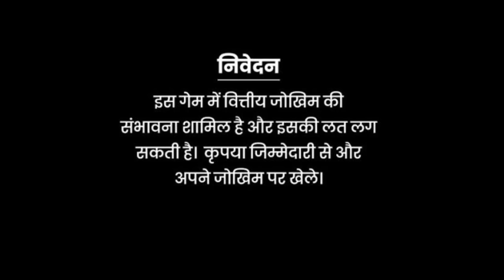IPL में भोजपुरी कमेंट्री सुन लोग हो रहे लोटपोट | Dinesh Lal Yadav Nirahua | Ravi Kishan | Jhand G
to ka haal hai theek hai ?

today we are talking about bhojpuri commentary in ipl,
ravi kishan, dinesh lal yadav nirahua,

funniest bhojpuri commentary in ipl, IPL, ravi kishan commentary in ipl, indian premier league, funny commentary in ipl, IPL match, dinesh lal yadav nirahua commentary in ipl,